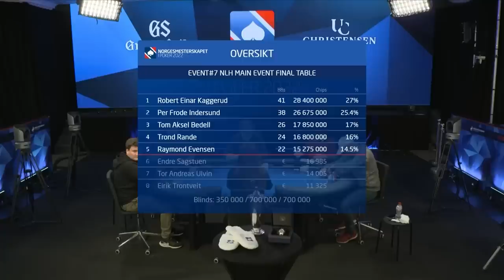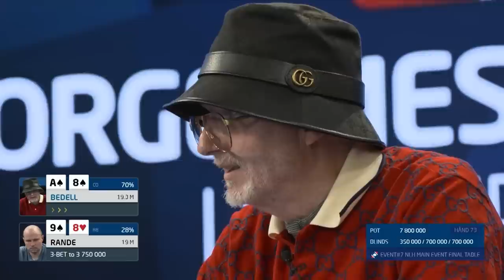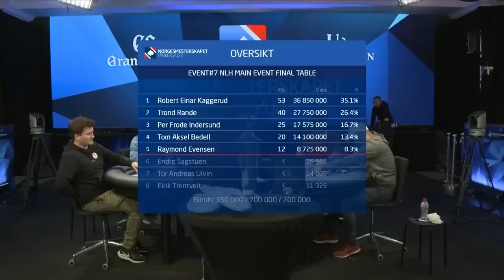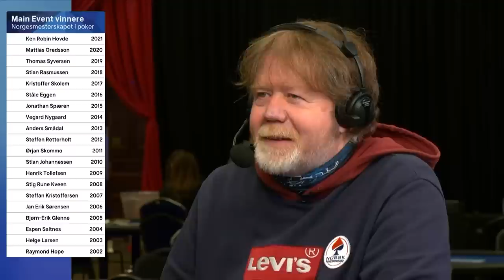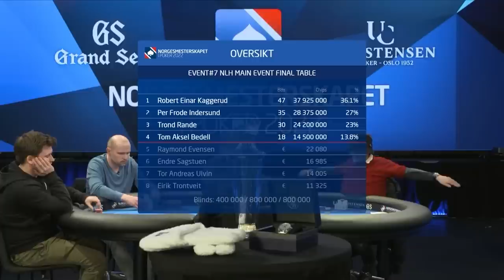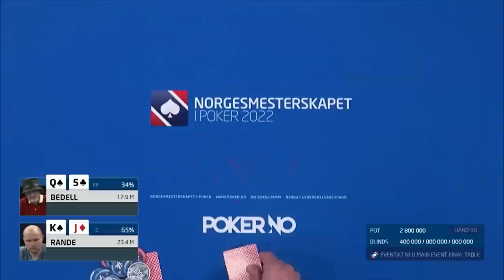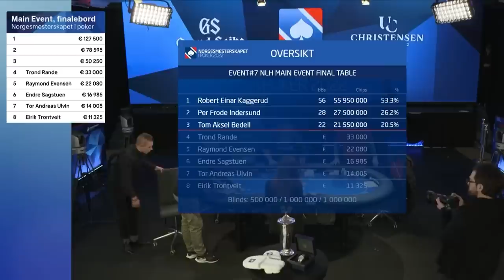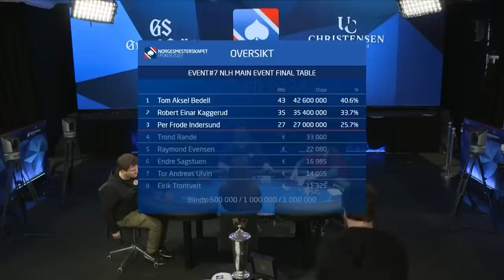Finalebordet fra Main Event - Poker NM 2022 - Del 2 av 3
Finalebordet i Main event av PokerNM 2022 hadde det meste. Store profiler, store personligheter og store premier.

Husker du for eksempel Tom Aksel Bedell? Hint: Eldre herre i dyre merkeklær.

De 8 som er igjen og kjemper om tittel, tøfler og trofe er:

- Tom Aksel Bedell
- Trond Rande
- Robert Einar Kaggerud
- Endre Sagstuen
- Per Frode Indersund
- Eirik Trontveit
- Raymond Evensen
- Tor Andreas Ulvin